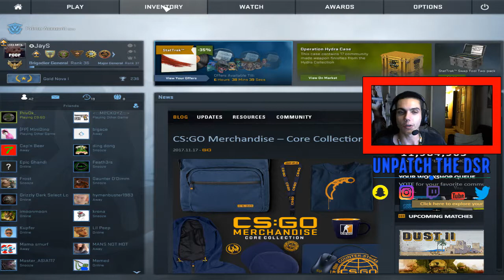CS:GO - Overwatch Ep. 1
CounterStrike:Global Offensive - Overwatch Episode 1

Go check out the homie KRSJR!

1738 Squad